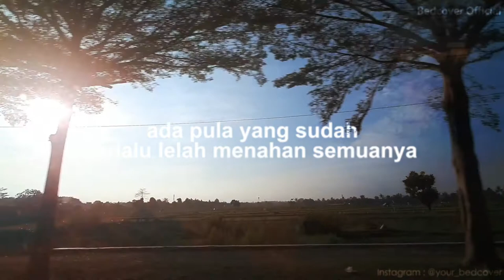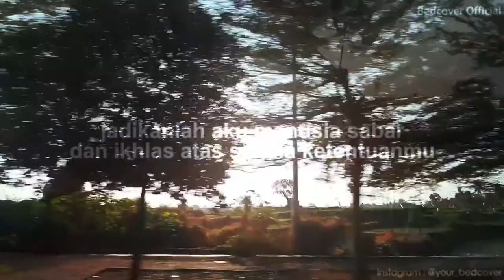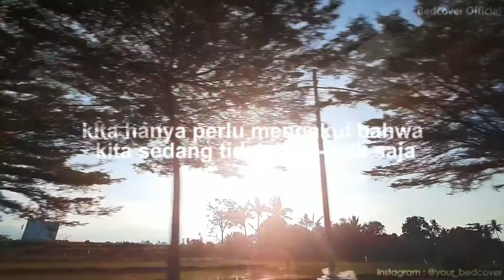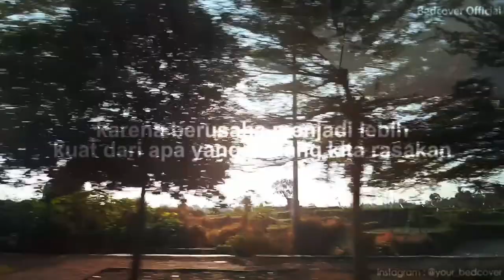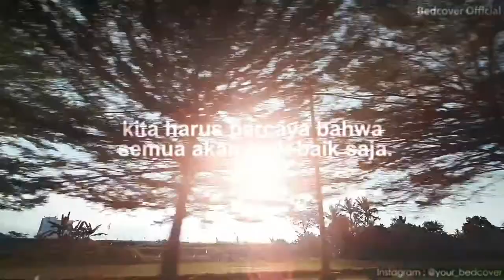ALLAH LINDUNGI AKU DALAM SAKITKU INI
puisi diambil dari : @BedcoverOfficial

kata kata dalam puisi ini menggambarkan keadaanku saat ini yg mash dlm masa perwatan..semoga Allah memberikan kesembuhan kepadaku amin